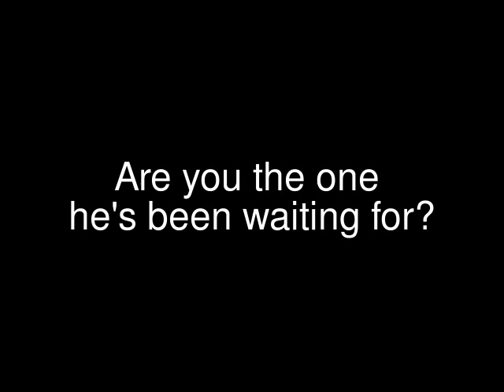ADOPTED!--Wrecker--Yellow Lab mix_01